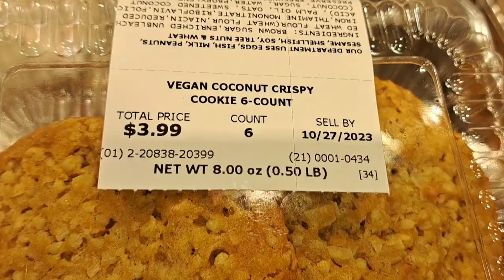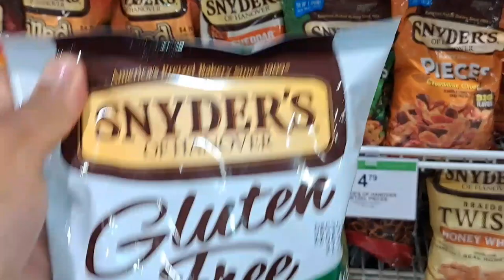Daily vlog | Halloween balloons display + typical school day + thank you party set up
Happy Wednesday!
Halloween balloon display at work. Also a day in the life of Leah during home school, and a set up for a client that is having a thank you party for her employees.

big up yo self